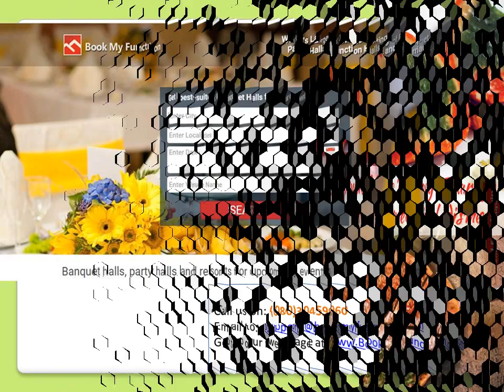Great Deals at Party Halls in Bangalore! Republic Day is around the corner; time to have fun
Republic Day is around the corner; Good time to book the Party Halls in Bangalore to relax and have some fun.